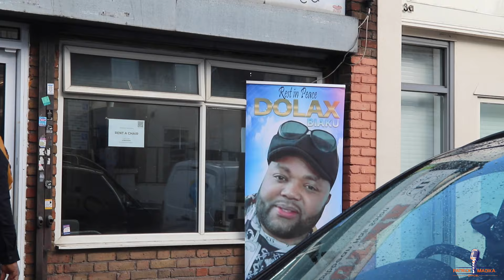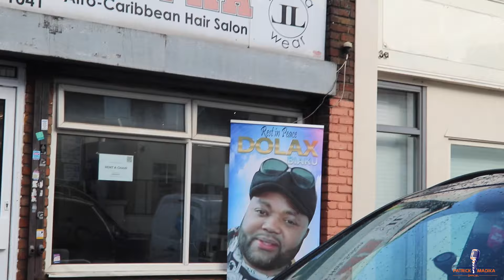Enterrement de DOLAX BIAKU de Londres 🇬🇧